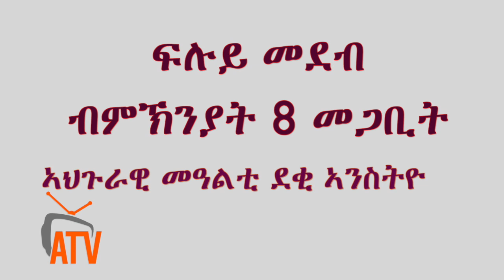ATV: ፍሉይ መደብ ቴለቪዥን ኣሰና 8 መጋቢት ዝርርብ ሰላም ኪዳነ ምስ ወ/ሮ ፍረወይኒ ተስፉን ወ/ሮ ራሄል ክፍለን - 09 03 2019